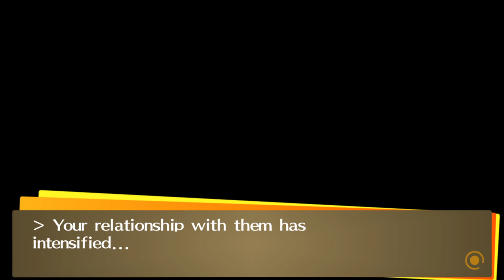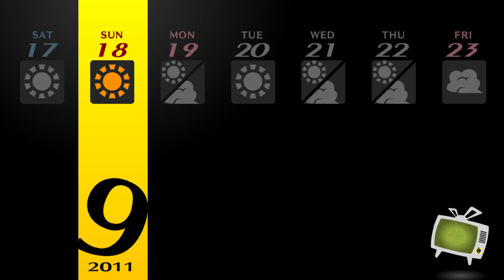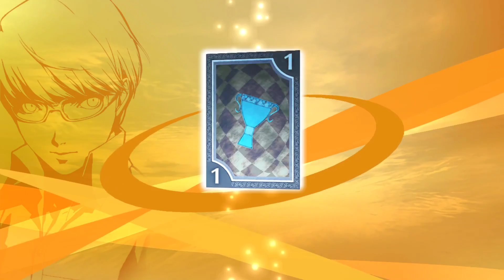Persona 4 Golden Ep 27 - Sorry for falling asleep on you make up stream :)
OriginalLy Broadcasted live on Twitch

Auphonic is an editing software website that Nodwik uses

I hope you enjoyed. Feel free to use that pretty little button bellow.

Signing off for another episode.